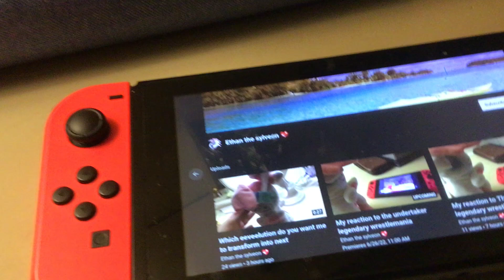What do you guys think of my newest profile picture